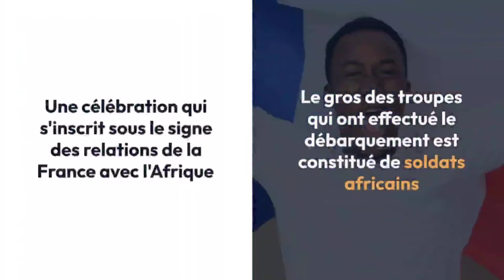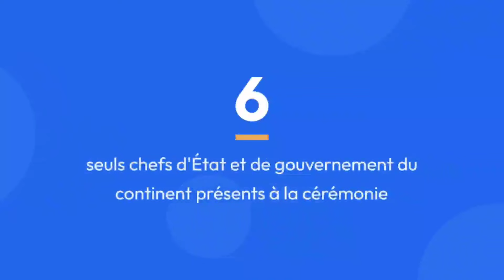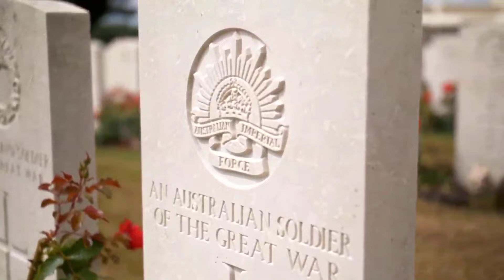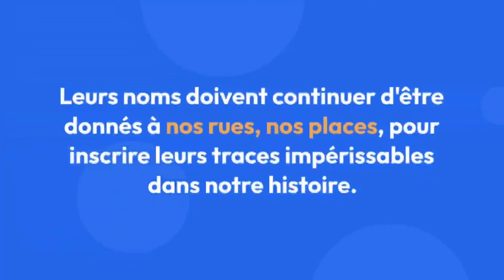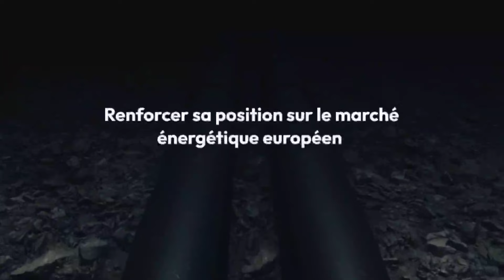🇩🇿 Algérie : Devenir la Batterie de l'Europe grâce à l'Exportation d'Électricité sous-marin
🛑 Sujet numéro 1 :
Commémoration du Débarquement de Provence : l’Algérie absente

Sujet numéro 2 :
Première épave de pirate associée à Alger : la Méditerranée révèle ses secrets

Sujet numéro 3 :
Le PDG de Sonatrach : « L’Algérie va devenir la batterie de l’Europe »

algerie, Algérie, Algérie, Commémoration du Débarquement de Provence , épave de pirate associée à Alger , Algérie, batterie de l’Europe, exportation de gaz, exportation d’électricité, câble électrique sous-marin, Sonatrach, marché énergétique européen, partenariats énergétiques, hydrogène vert, énergies renouvelables, excédent de production, exportations hors hydrocarbures, stabilité économique.Le PDG de Sonatrach ,L’Algérie va devenir la batterie de l’Europe